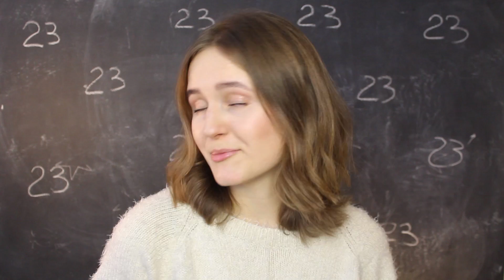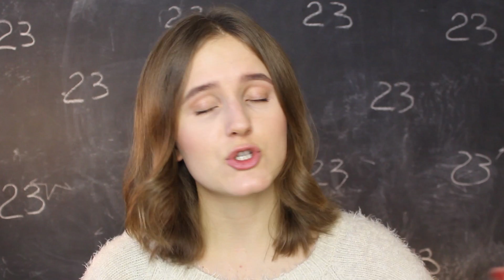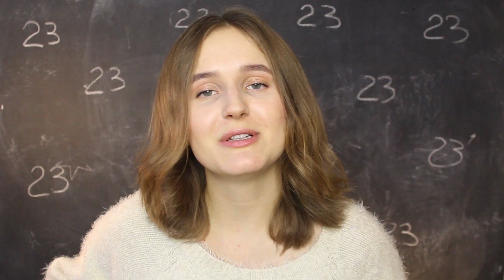SPEEDPAINT | 23k подписчиков!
мое счастливое число! И мне просто не верится, что вас так много) Поэтому - празднуем во всю!

Розыгрыш иллюстрации смотрите в сториз моего инста 23-го декабря)
вуп-вуп!

На моем канале есть еще видео об иллюстрации, speedpaint, DIY, заполнении дневника Wreck This Journal и всякие разговорчики на "высокие темы")